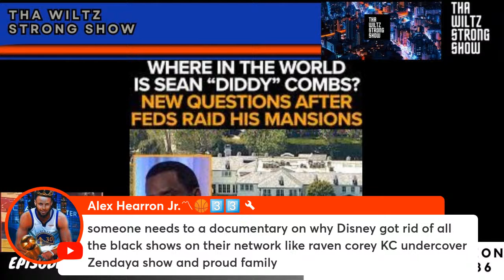Episode 33 Post-Show Free Talk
NBA, Commercials, Reactions